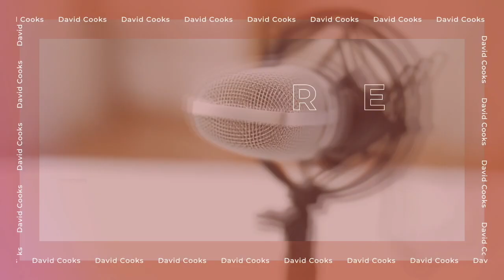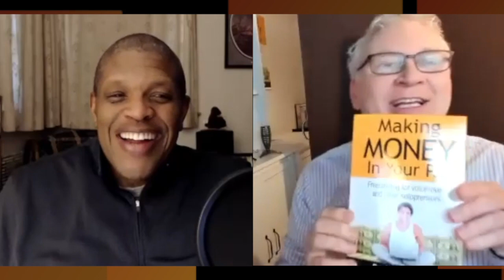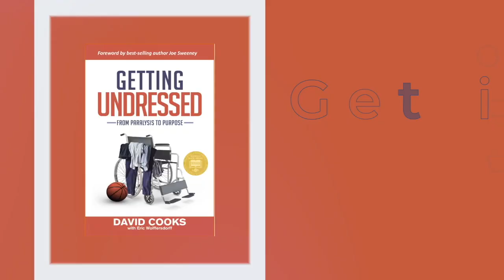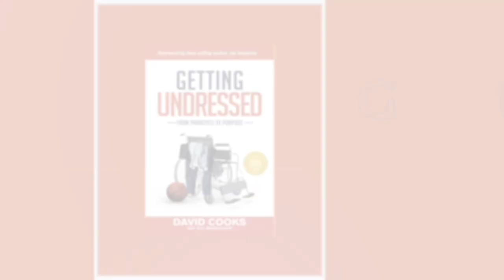What You Say Matters| with Paul Strikwerda | Paralysis to Purpose Podcast S05E01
Behind the soundproof walls of his studio, his life hung in the balance. Dutch voiceover legend Paul Strikwerda, solopreneur of “Nethervoice”, a multilingual voiceover coaching provider and blogger came face-to-face with death when a stroke attacked without warning.

The husband, father and author of “Making Money in your PJs- Freelancing for voiceovers and other solopreneurs” was never guaranteed to live.

His wife’s instincts and the power to believe saved Paul’s life. In this podcast, Paul delves into how belief anchored his family through several medical scares, including his daughter’s brain tumor and his wife’s multiple sclerosis. His walk from paralysis to purpose has led him to resurrect his emotional self, be kinder, more patient, and use his voice to help others in life.

Follow Paul on Twitter and Instagram : @nethervoice

Listen in for stories of growth, change, and discovery by both individuals and corporations on their journeys from Paralysis to Purpose.